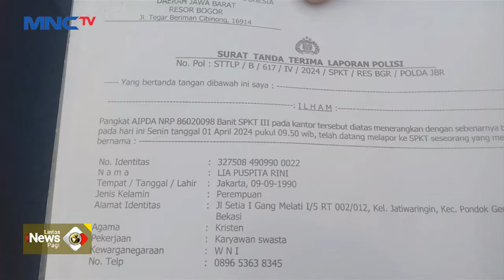Heboh! Pengeras Suara Masjid Diberondong Ratusan Peluru - LIP 06/06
Saksikan info berita terkini di:
Lintas iNews Pagi: Senin – Sabtu Pukul 04.20 WIB
Lintas iNews Siang: Senin – Jumat Pukul 11.30 WIB
Lintas iNews Malam: Senin – Sabtu 00.30 WIB
Lintas iNews: Setiap Hari 09.00 | 10.00 | 13.00 | 14.00 | 15.00